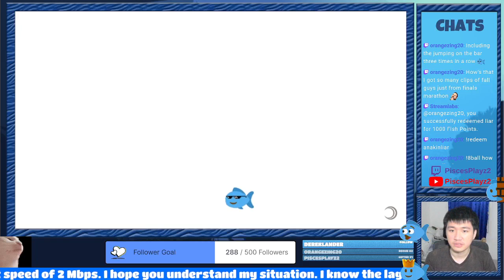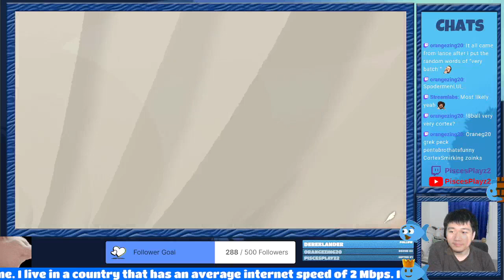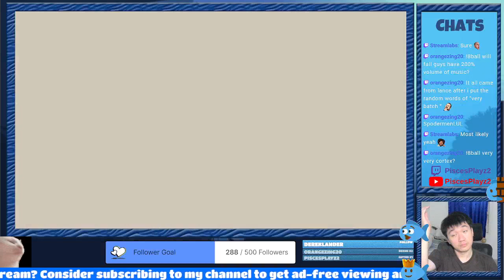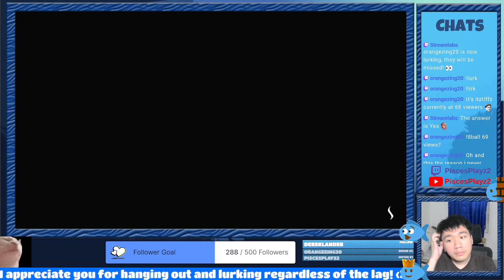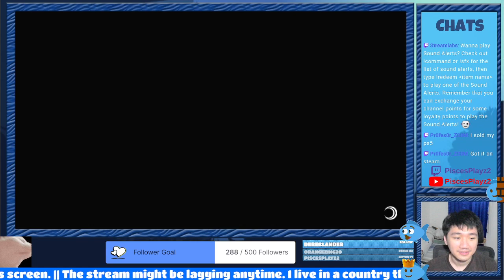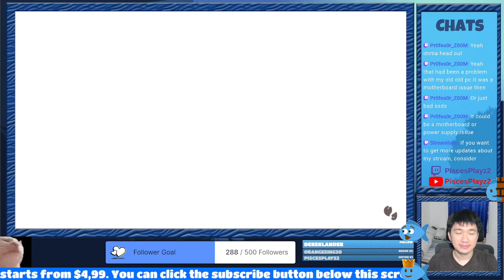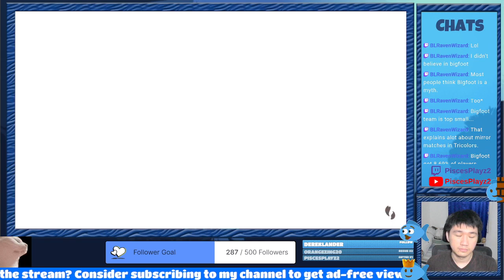🔴 Bayonetta Origins: Cereza and the Lost Demon - First Playthrough Continues - Livestream #3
Hello, I'm Pisces. I'm a casual gamer, PlayStation and Nintendo variety streamer, PSN trophy hunter, and completionist. I'm using my channel to post VODs from Twitch for now, but don't worry I also make unboxing and gaming videos sometimes.
I stream on Twitch regularly. So if you wanna come to hang out, chill, and play with me, make sure to click the link that takes you to my Twitch channel; you're more than welcome to join in!

RULES
1. Be respectful to each people's opinion, do not be toxic, keep the chat civil.
2. Do not spam.
3. No self-promotion.
4. Behave and be a decent person. Thank you :)